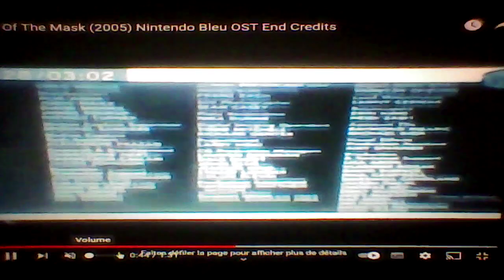TVA Nouvelles Son Of The Mask (2005) Nintendo Bleu OST End Credits